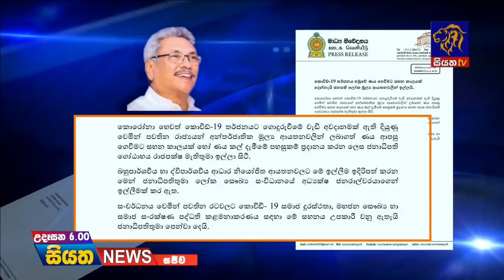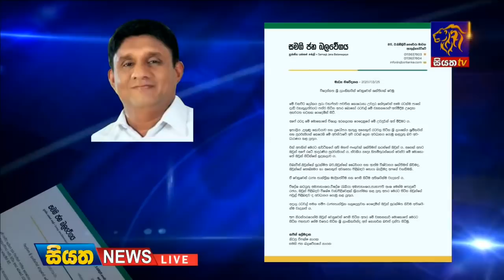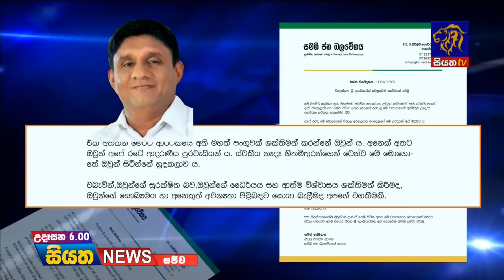Siyatha News | 06.00 AM | 26 – 03 – 2020